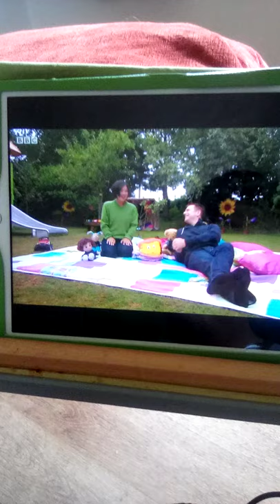Show Me Show Me Series 5 Episode 4 Trombones and Jumpers birds outside clip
This is Show Me Show Me Series 5 Episode 4 Trombones and Jumpers birds outside clip